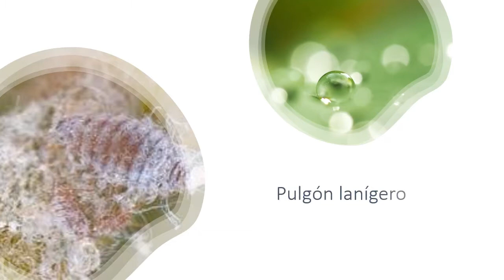El pulgón lanígero.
El pulgón lanígero, Eriosoma lanigerum, es una plaga mundial y grave del manzano. Su origen se sitúa probablemente en Norteamérica y se ha propagado a otras partes del mundo sobre todo a través de portainjertos de manzano infectados. También se puede encontrar ocasionalmente en peral, membrillero y otras rosáceas leñosas.
Ciclo de vida y aspecto del pulgón lanígero
Al contrario que otros pulgones, el ciclo de vida y la supervivencia de un año a otro del pulgón lanígero del manzano depende totalmente de las formas no aladas, partenogenéticas y vivíparas. A veces se producen unas cuantas hembras no aladas y ponedoras de huevos en otoño, pero sus huevos no se desarrollan más.
Las hembras adultas vivíparas (no aladas) del pulgón lanígero miden 1.2-2.6 mm de largo, tienen un color marrón púrpura y están cubiertas por grandes cantidades de cera blanca y harinosa. Los sifones se parecen a poros y la cauda es pequeña.
Eriosoma lanigerum hiberna en forma de ninfas “desnudas” (sin capa de cera) en manzanos, resguardándose en grietas y bajo corteza suelta. Las ninfas se vuelven activas a finales de marzo o abril (en el hemisferio norte) y a finales de mayo se pueden observar grandes colonias cubiertas por un “algodón” blanco, pegajoso y visible, sobre todo en los brotes y ramas.
Durante los meses de verano se desarrollan numerosas generaciones, incluso en partes nuevas. Los brotes adventicios que salen del tronco o las ramas principales suelen resultar afectados. Los pulgones se propagan sobre todo a través de las ninfas jóvenes y
no aladas que se arrastran o son desplazadas por el viento de un árbol a otro. A veces se producen algunos pulgones alados en verano.
Las hembras aladas y ponedoras de huevos se producen a principios del otoño, pero sus huevos no se desarrollan.
Al contrario de lo que sucede en América, Sudáfrica y Australia, en Europa los pulgones algodonosos no infestan las raíces (excepto en situaciones ocasionales cuando ocurren encima del suelo) ni la base subterránea del tronco.